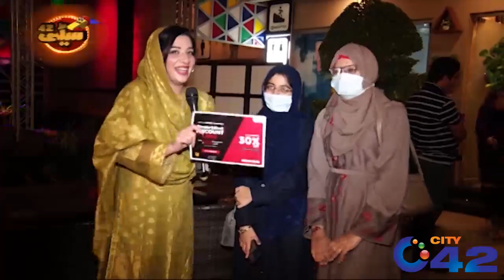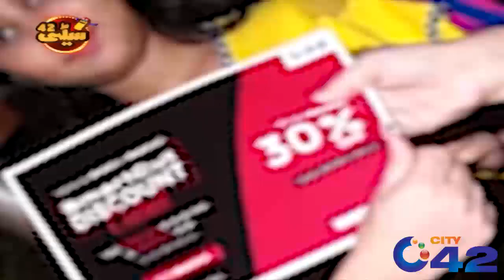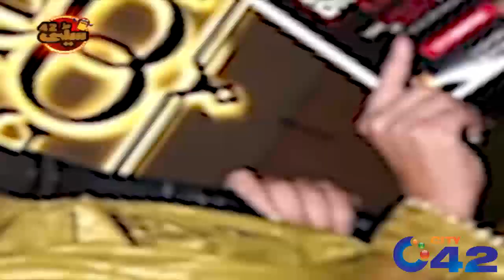Abeera Khan Ka Jugton Se Bharpur Show | Seeti 42 | 30 Oct 2021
Host: Abeera Khan